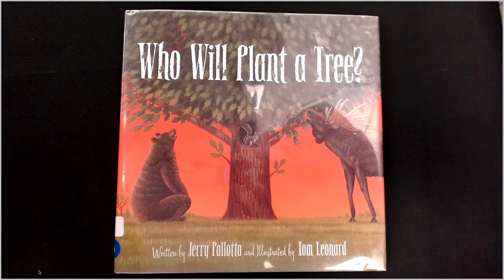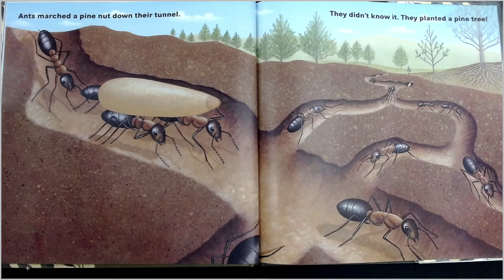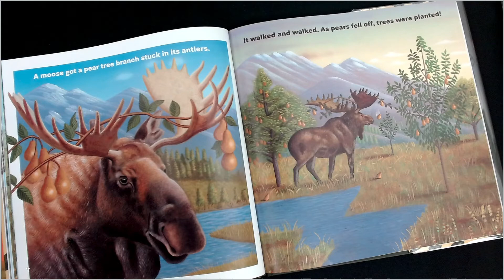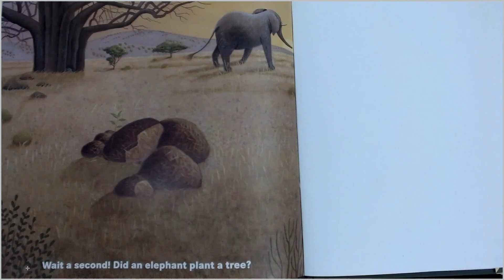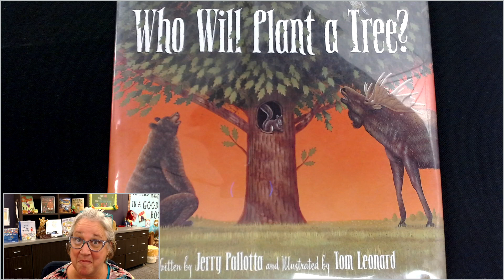"Who Will Plant a Tree?" presented by Brenda Sewell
A read aloud of the book "Who Will Plant a Tree?", written by Jerry Pallotta and illustrated by Tom Leonard. A great STEAM book on how seeds can be scattered and therefore, trees planted.

Teaching Support: plants, science focus, animals from different ecosystems.